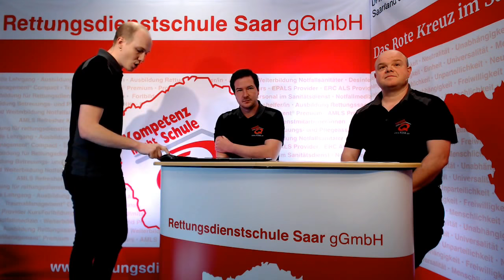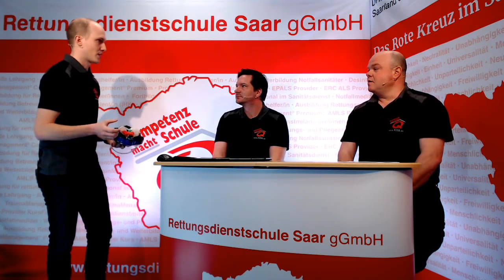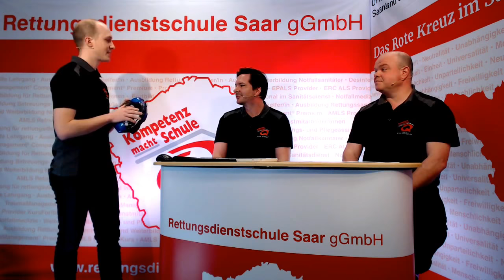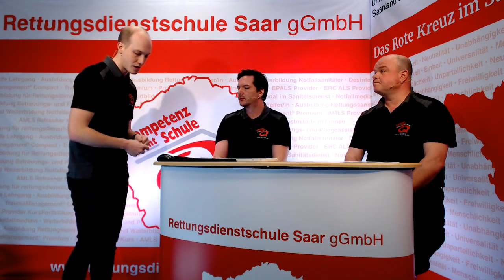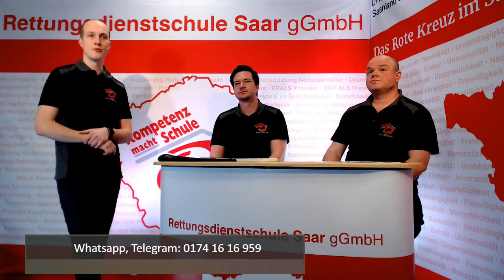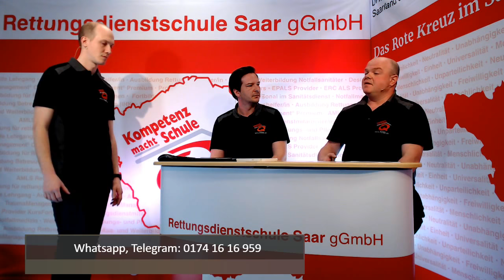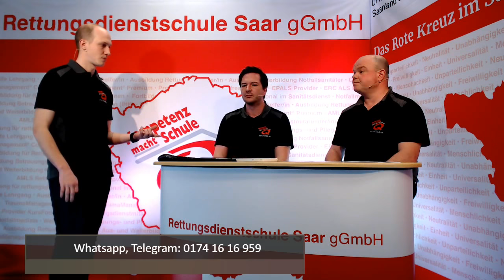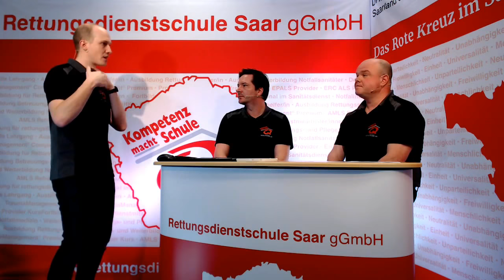Fans der Evidenz 03.04.2020 Thema: Allergie und Anaphylaxie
Fans der Evidenz 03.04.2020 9 bis 11 Uhr

Der Live-Talk der Rettungsdienstschule Saar

Heutiges Thema Allergie und Anaphylaxie

Quellen:
Leitlinie zu Akuttherapie und
Management der Anaphylaxie
S2-Leitlinie der Deutschen Gesellschaft für Allergologie und
klinische Immunologie (DGAKI)
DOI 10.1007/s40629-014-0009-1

Aktueller Stand zur Verbreitung
von Allergien in Deutschland
Positionspapier der Kommission Umweltmedizin
am Robert Koch-Institut
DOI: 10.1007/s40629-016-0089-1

Hauttests zur Diagnostik von
allergischen Soforttypreaktionen
Leitlinie der Deutschen Gesellschaft für Allergologie und klinische
Immunologie (DGAKI)
Allergo J 2010; 19: 402–15